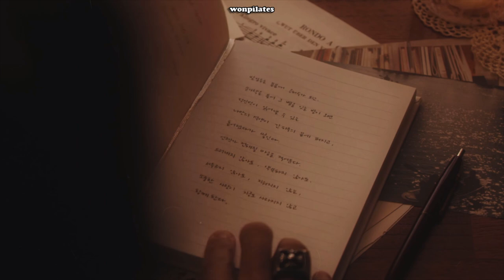DAY6 being dramatic... for what reason?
DAY6's comeback will be on 19th April 2021!